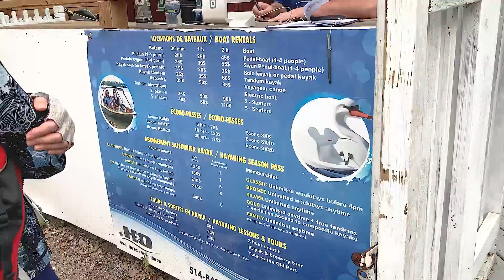蛙vlog# Kayak à Lachine 乘风破浪的姐姐在加拿大中国运河划Kayak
Kayak à Lachine 乘风破浪的姐姐在加拿大中国运河划Kayak。
当天风真的很大，真的是乘风破浪在逆风划行，后来回程就容易多了。天气非常给力！
因为疫情无法参加龙舟比赛，所以只能划kayak来解闷了。

公众号：布美丽的喜闻乐见
抖音：布美丽